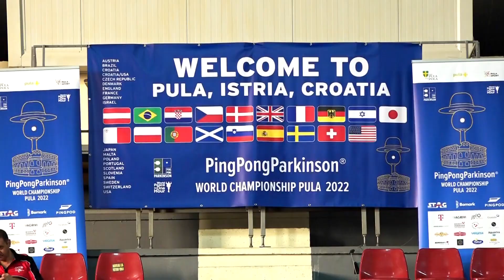PingPongParkinson Svjetsko Prvenstvo Pula Hrvatska 2022 1. dan